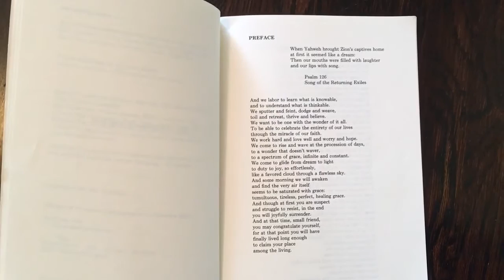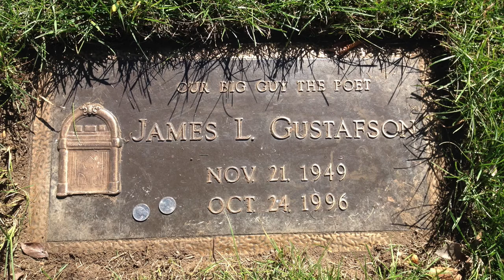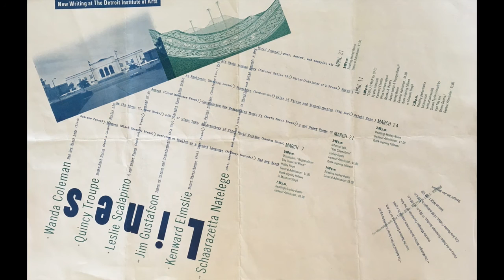PREFACE by Jim Gustafson from Virtue and Annihilation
Detroit poet Jim Gustafson (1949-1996) reads his poem "Preface" from Virtue and Annihilation, a collection of Gustafson's work put out in 1988 by the Alternative Press.

Readers and friends can catch up with the Gusto archives